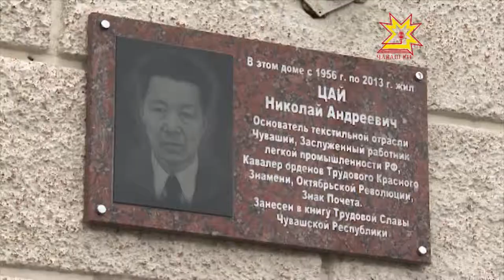Николай Цая халалланă асăну хăми уçрĕç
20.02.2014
Шупашкарти Текстильщиксен урамне тата унта вырнаçнă сквера Николай Цай ятне пама пултараççĕ, вăл Чăваш Енре пир-авăр производствине пуçарса яракансенчен пĕри пулнă. Шăп ĕмĕр каялла аякри инçет хĕвел тухăçĕнче çуралнă вăл, юратнă ĕç ăна пирĕн тăрăха илсе çитернĕ. Паян Николай Цая халалласа асăну хăми уçрĕç.